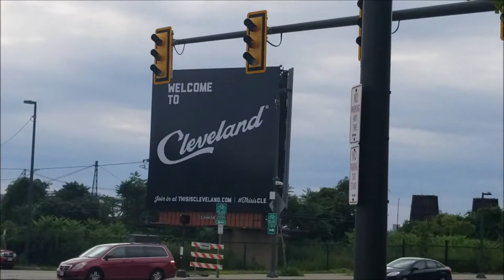Santana's Walk Off Home Run In Clevelands 6 to 5 Win over Boston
An amazing night in Cleveland at Progressive Field watching the Cleveland Indians walk off the Boston Red Sox on the strength of a solo home run from Carlos Santana!  Myself Ben Gohlke of Realty Dynamics along with my Son Vincent Gohlke & my nephew Mario Taormina had a fantastic time in Cleveland.  Great Baseball town for some big baseball fans!